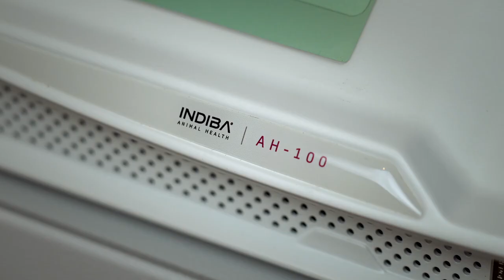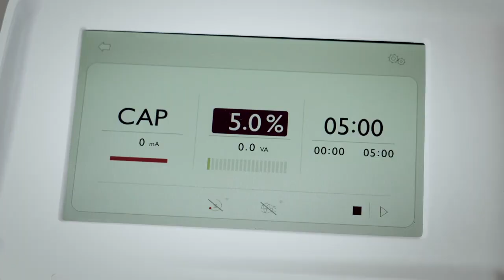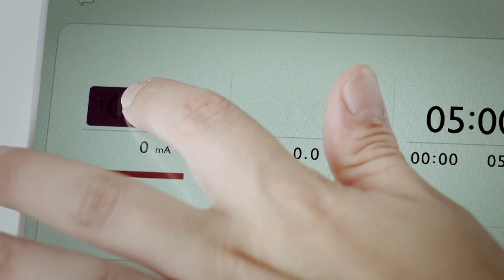INDIBA AH100 04 TerrierENG